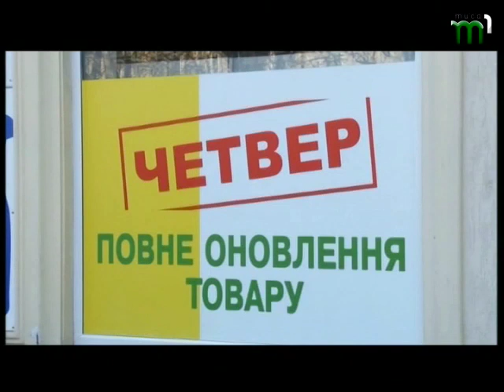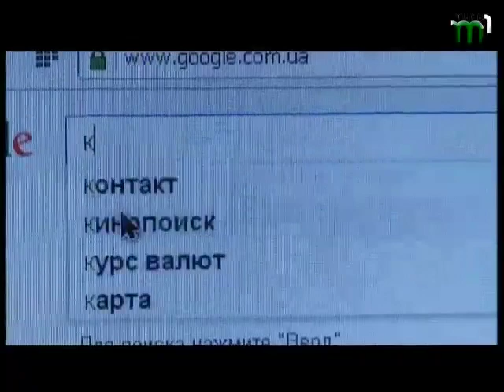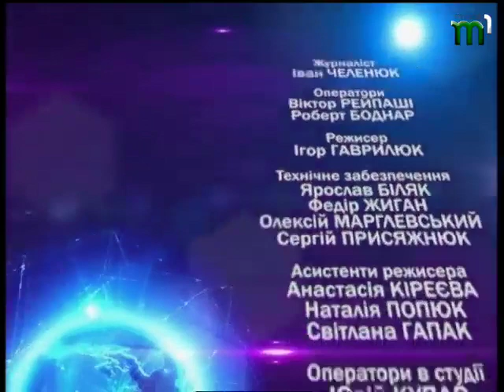Про головне. Секонд хенд